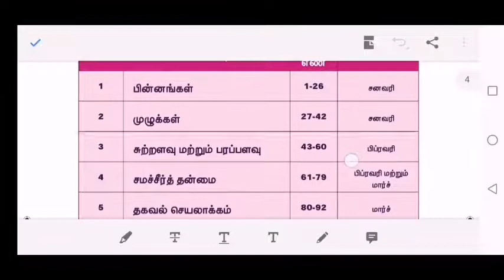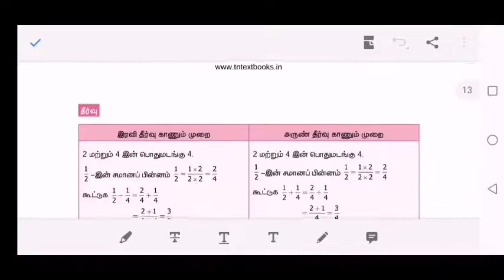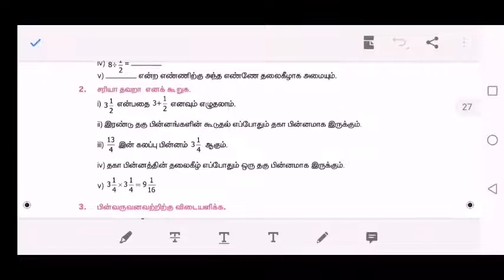maths preparation from school books | fractions